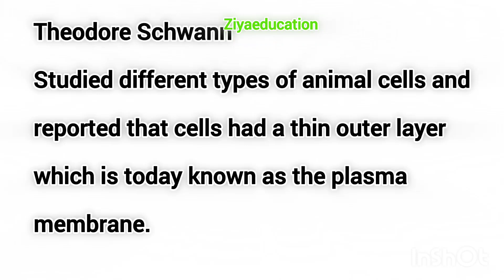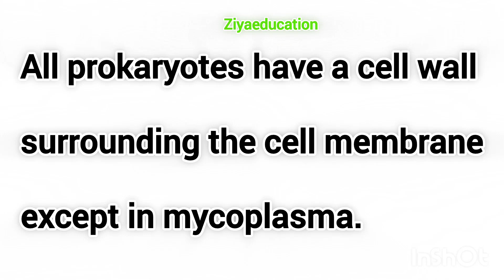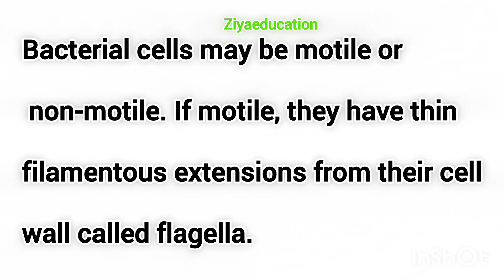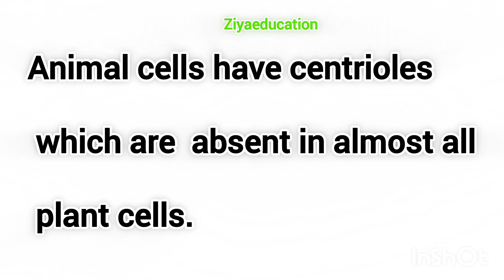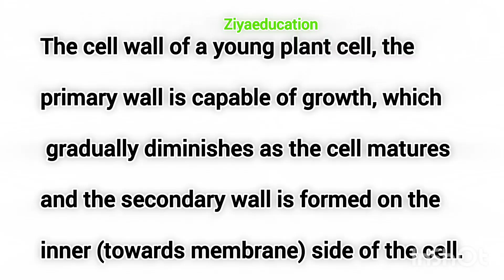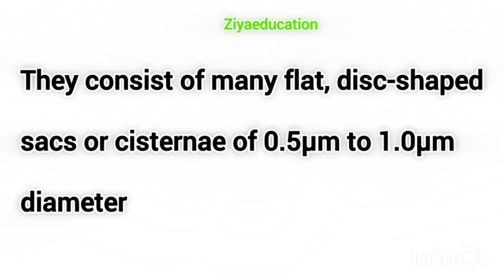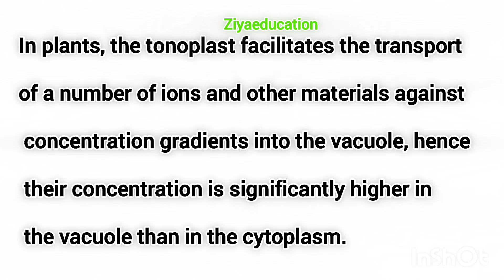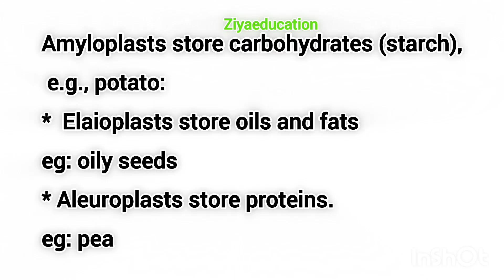cell structure and function part 01. /KWA/LAB ASSISTANT/KPSC